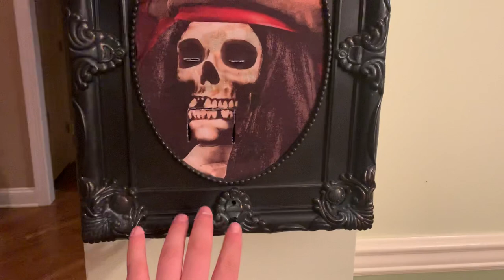Gemmy 2006 Pirate Phantom Portrait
This is the second one of these pirate pictures I have, but this one actually retains its tongue. The mouth just needed to be fixed. Made by Gemmy Industries in 2006-07.